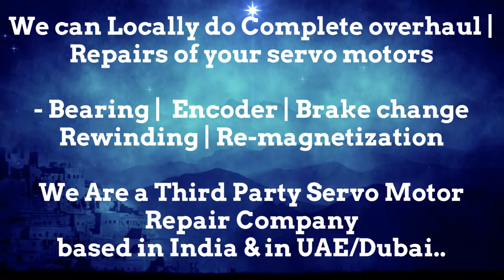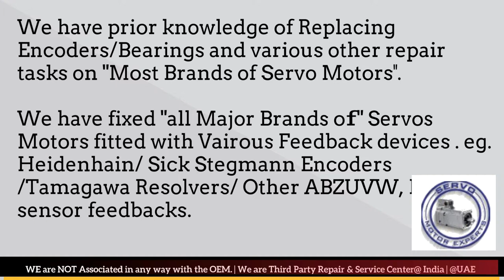Jyoti ACE India CNC Siemens Sinumerik,brake servo faults.,Resolver Encoder,servo amplifier module